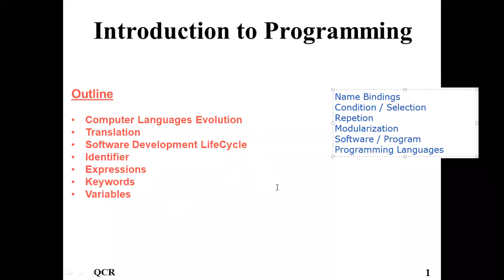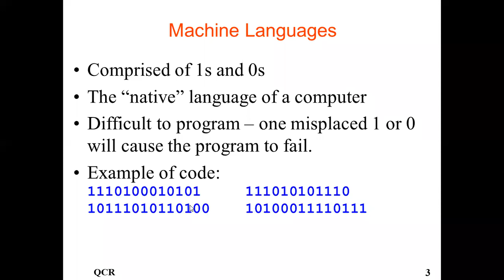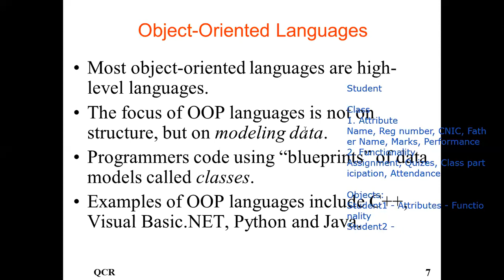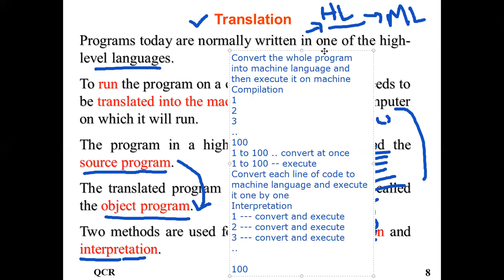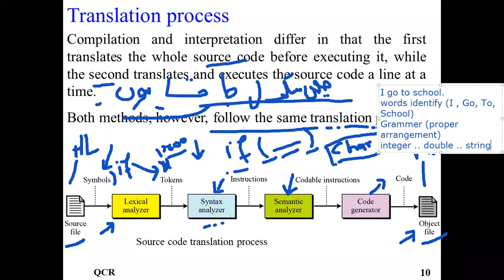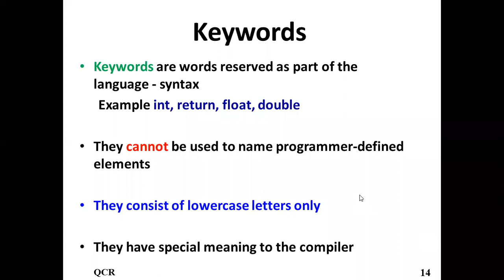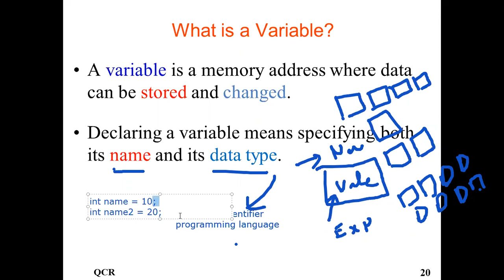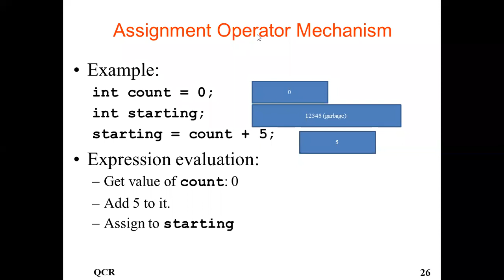QCR-06 Introduction to Programming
Quantitative and Computational Reasoning - EE
Lecture - 06